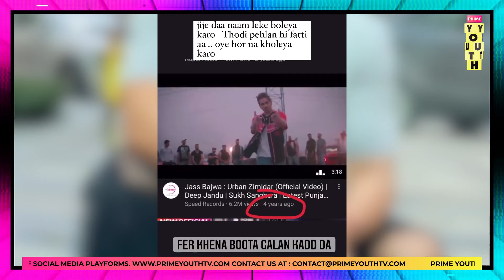SINGERS ਦੀ CONTROVERSY ਤੋਂ ਬਾਅਦ ਹੁਣ ਆਪਸ ਵਿੱਚ ਭਿੜੇ ਪੰਜਾਬ ਦੇ DIRECTORS | Sukh Sanghera Rupan Bal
SINGERS ਦੀ CONTROVERSY ਤੋਂ ਬਾਅਦ ਹੁਣ ਆਪਸ ਵਿੱਚ ਭਿੜੇ ਪੰਜਾਬ ਦੇ DIRECTORS | Sukh Sanghera Rupan Bal | Prime Youth TV

Music Video Directors, Rupan Bal and Sukh Sanghera are both at the top of their games and without a doubt, two of the biggest Punjabi Music Video Directors. The two have been recently involved in an online spat, firing shots at each other.

Rupan Bal uploaded a post on his official Instagram account and the caption of the post was apparently a shot fired at Sukh Sanghera. The artist blamed Sukh for copying his video style.

Sukh Sanghera then put up a story on his Instagram account, revealing Amrit Maan’s ‘3 Aarhi’ and he wrote a caption on it, which was directed towards his ‘haters’. He wrote that even if he stops working at the very moment, his work won’t be stopped for another 6 months, he has so many videos ready with himself.

Rupan Bal then put up a story on his Instagram, sharing a clip of one of his most successful works till date, ‘Haan Haige Aa’ by Karan Aujla and mockingly call out ‘others’ for copying the video and then labelling it as ‘being inspired’.

“The list of copies would go on forever, and don’t even start talking about Dubai now”, said Rupan. Notingly, Sukh Sanghera had recently directed a number of music videos at Dubai. Many songs of Moosetape, Dhoor Pendi By Kaka and many more.

Rupan even added a follow up story, challenging Sukh Sanghera to ‘match’ him ever! He further ended the online quarrel by saying that he had his laughs, now he’s got to go back to work.

As of now, both the artists have called out the online spat. After Rupan ended it by saying that he had his laughs and now needs to get back to his work, Sukh Sanghera also uploaded a similar story, saying that his schedule is very busy right now and he needs to get back to his work. It is unclear why the two top video directors got indulged in the quarrel over social media, but there is no doubt that both of them supply the audience with some of thr best quality videos in the industry.